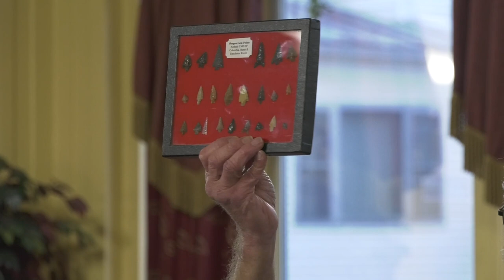JES Satellite Programming - Guide to Local Archaeology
Instructor John Sites has been collecting Native American relics for over 30 years. He will introduce you to a brief history of prehistoric Native American cultures of western Pennsylvania, which spans a period of over 14,000 years. John will show you many examples of tool types and weapons, and give you some pointers on how to search for your own relics.